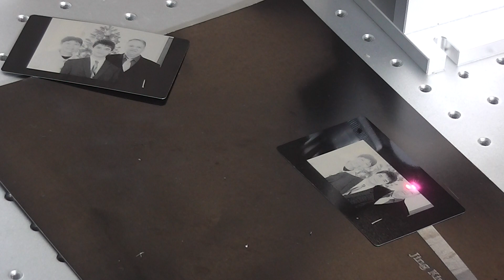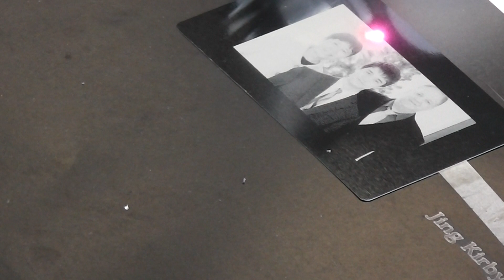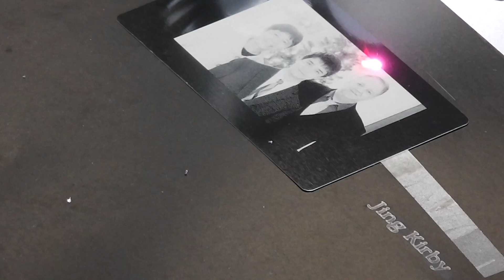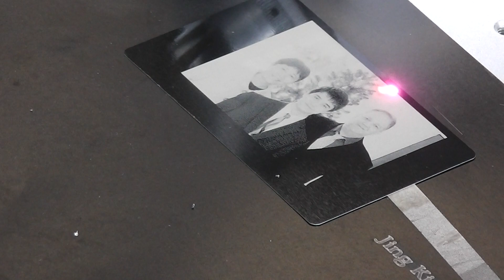mark image 4